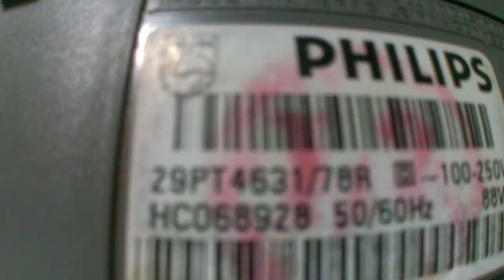conserto tv philips mod 29pt4631.desliga sozinha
defeito tv liga em seguida desliga.